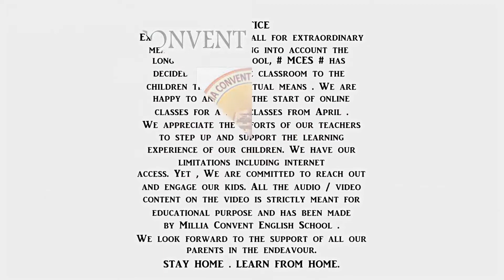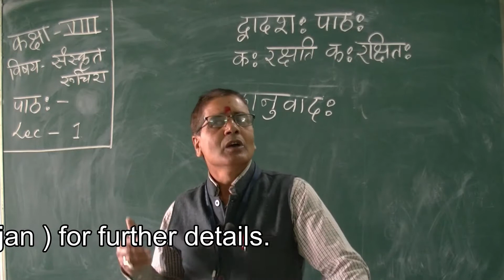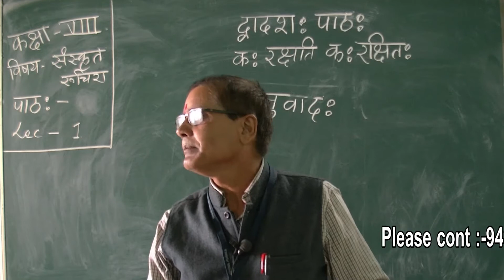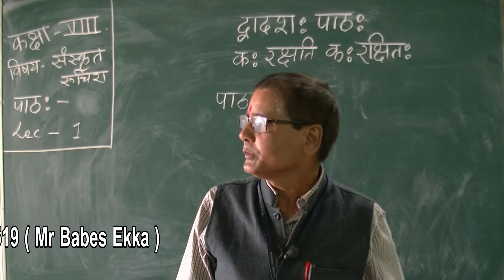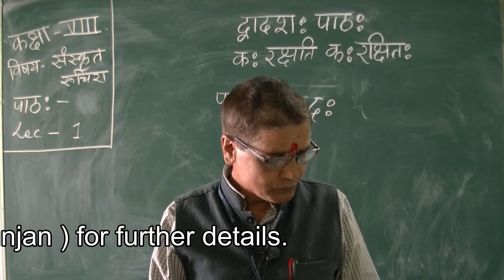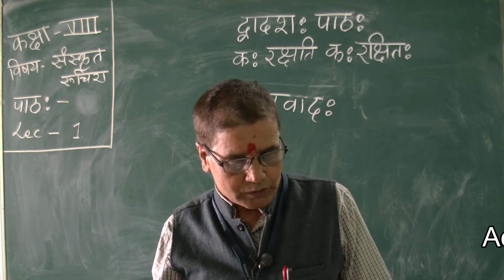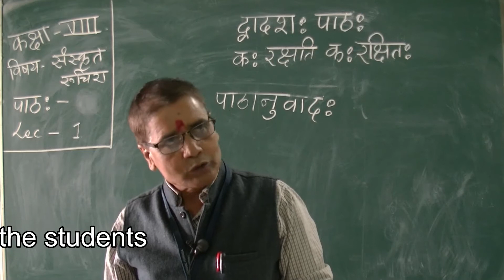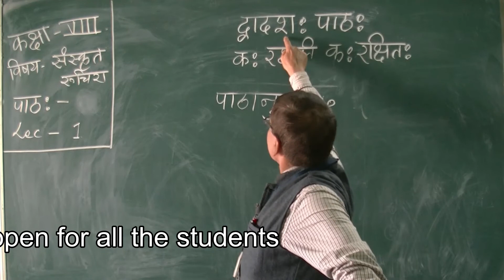class 8 sanskrit lec 1